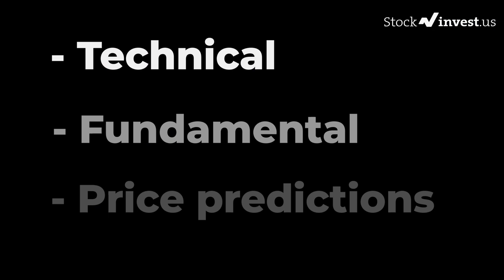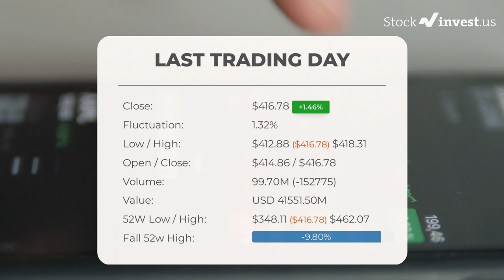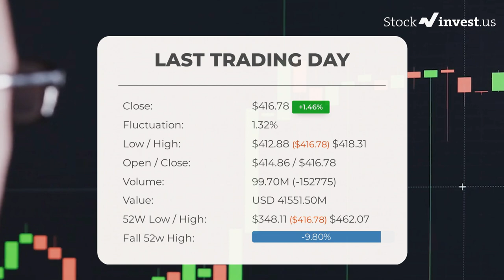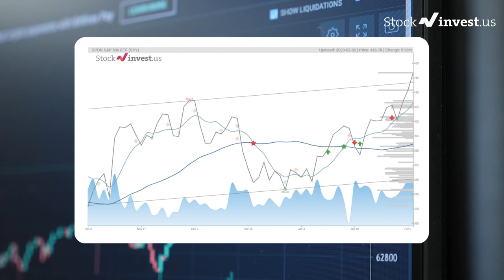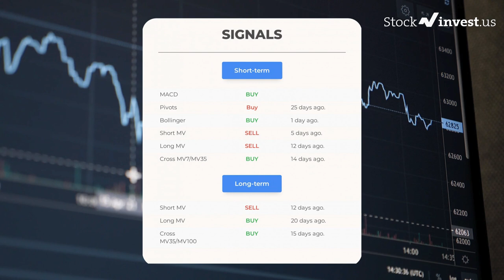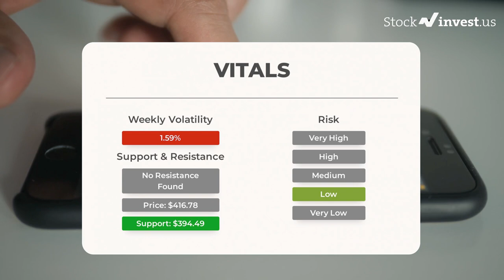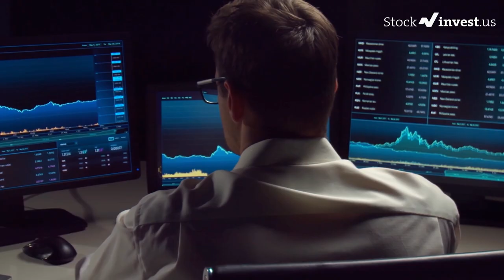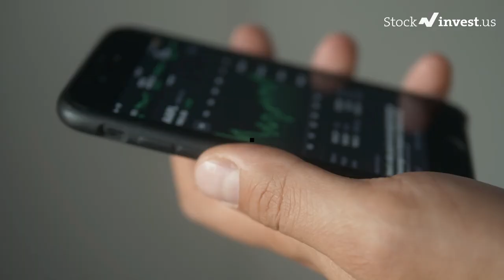SPY Price Predictions - SPDR S&P 500 ETF Trust Stock Analysis for Friday, February 3rd 2023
SPDR S&P 500 ETF Trust Stock Prediction and Forecast [SPY]

SPY price prediction was made on 3rd of February, 2023.

We go over the SPY stock - SPDR S&P 500 ETF Trust stock and give our stock price prediction on the SPY stock, our SPY stock price analysis, and stock price forecast on SPY for Friday, February 3rd 2023

SPY Stock Analysis - SPDR S&P 500 ETF Trust Stock Price Prediction for Friday, February 3rd 2023

SPY STOCK: THIS IS A SPY STOCK PRICE PREDICTION, SPY STOCK PRICE ANALYSIS, AND A SPY STOCK PRICE FORECAST VIDEO.